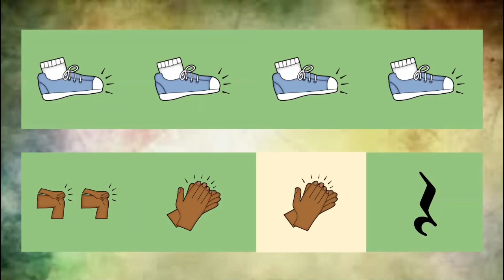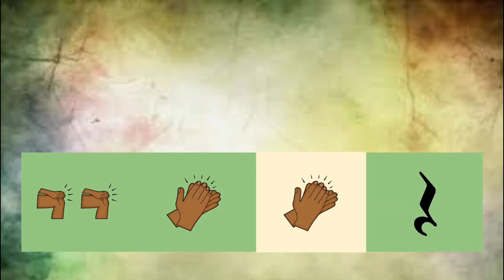Ropa Cara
This body percussion activity to Ropa Cara (Expensive Clothes) by Columbian singer, Camilo, provides students with an opportunity to hear some traditional Latin rhythms while keeping a steady quarter note beat with occasional eighth note patterns. Perfect to use during Hispanic Heritage Month, or really any time!